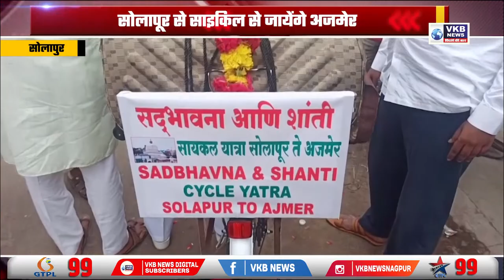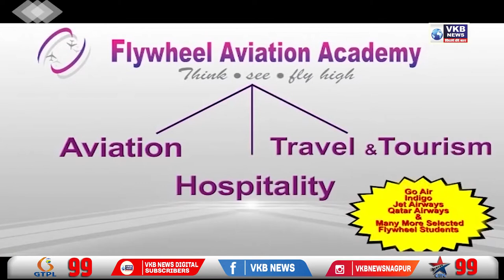देश मे एकता बढाने के लिये चांदभाई ने मांगी मन्नत